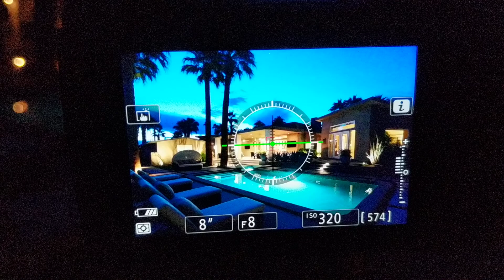Lightpainting Demonstration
Demonstrating light painting for twilight real estate photography